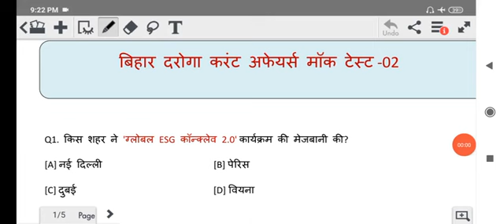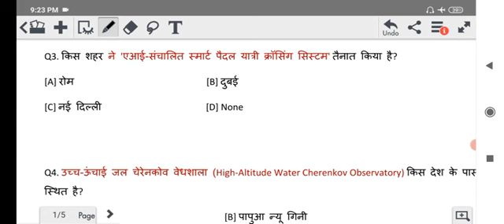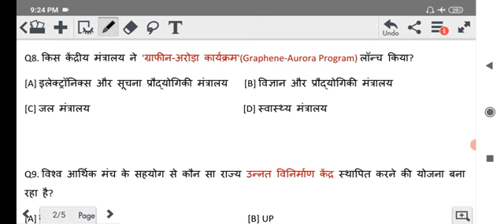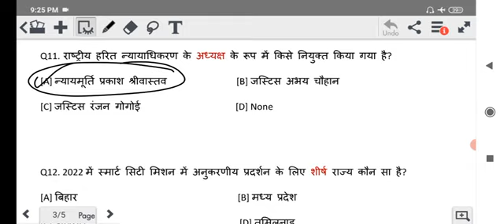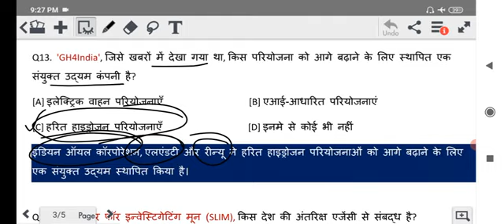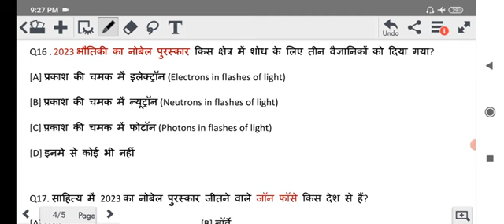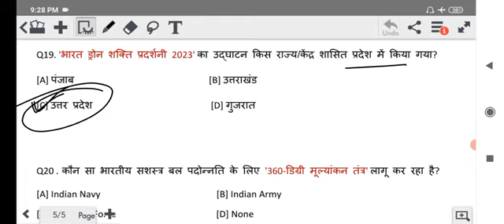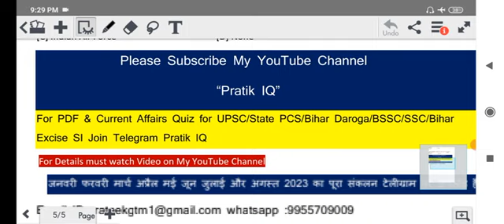BIHAR DAROGA | 1275 POST | Current affairs Mock Test | Set 02 By Pratik IQ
BIHAR DAROGA | 1275 POST | Current affairs Mock Test | Set 02 By Pratik IQ @prateekgtm1